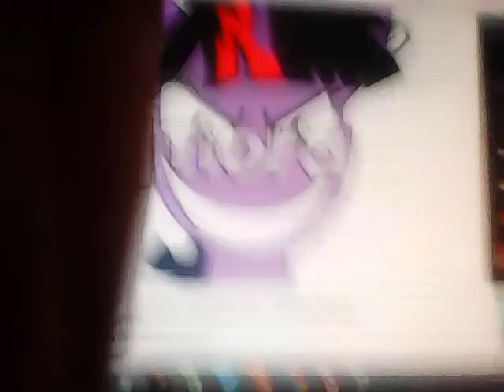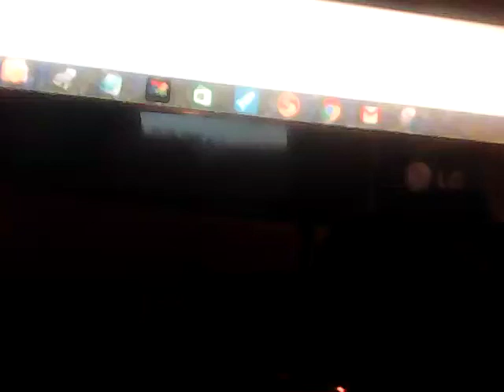PFPEXE 6824to877 Yollition